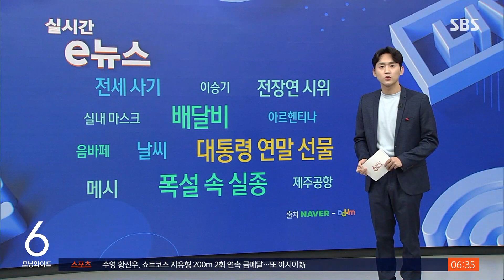추위에 배달비도 '들썩'…"7시간 만에 30만 원" 인증 글 / SBS / 실시간 e뉴스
요즘 정말 춥습니다.
연일 몰아치는 매서운 한파 속에 배달비도 들썩이고 있다는 기사도 많이 봤습니다.
관련 업계에 따르면 주말 사이 전국 곳곳에 한파주의보, 대설주의보가 내리면서 배달 기본료가 건당 만 원까지 치솟았습니다.